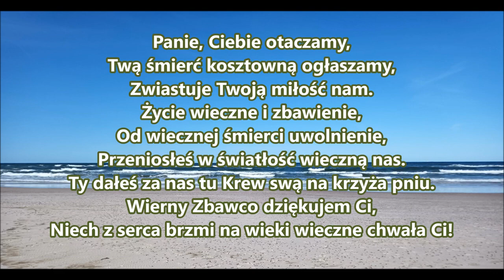pieśń 017 Panie Ciebie otaczamy 017 PDiE Pieśni Duchowe i Ewangelizacyjne G086 Zielone Niwy